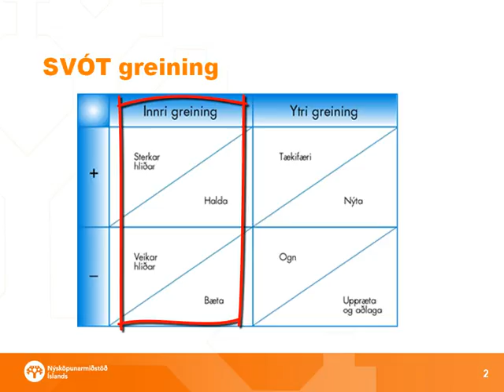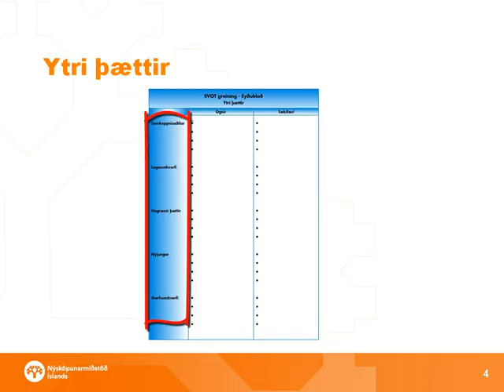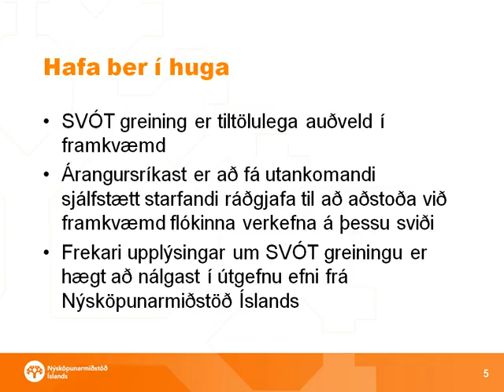Fræðsla - SVOT greining SD